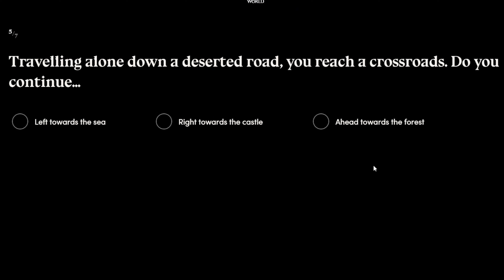Hogwarts Legacy - How To Get The Rarest Wand (The Pheonix Wand)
Quizz Responses:
1.Tall
2. Blue
3. An odd number
4. Intelligence
5. Right towards the castle
6. Darkess
7. Bound Scroll